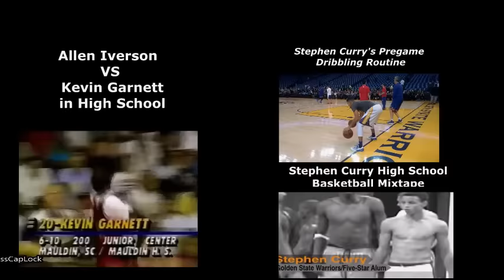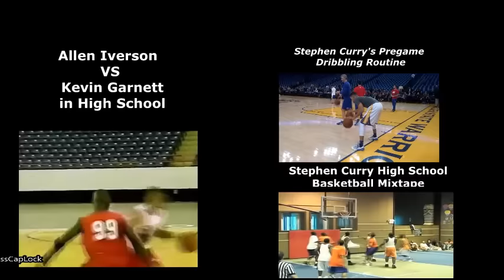Paul George Surprise Kids at Pickup Basketball Game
Watch as Paul George Surprise Kids at a Pickup Basketball Game. This footage was back in 2009 when Paul George was still in High School.